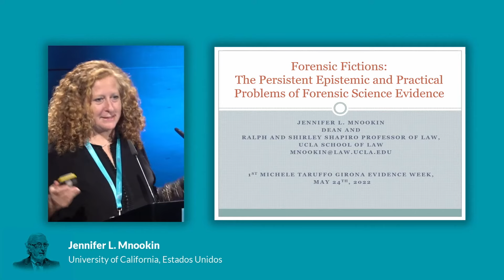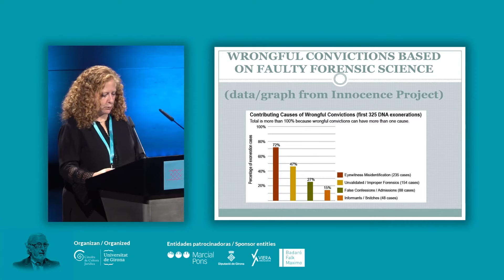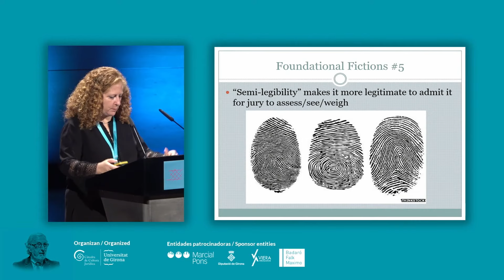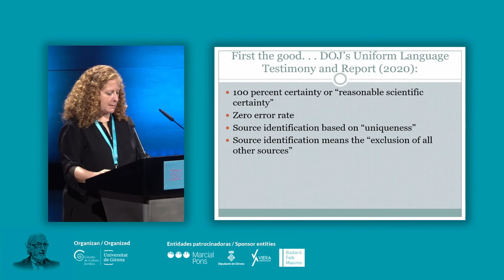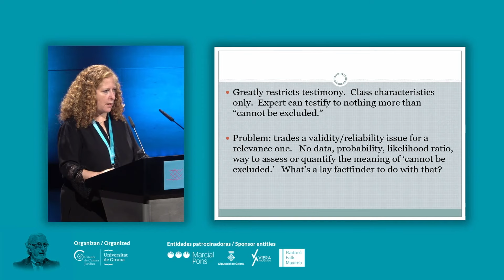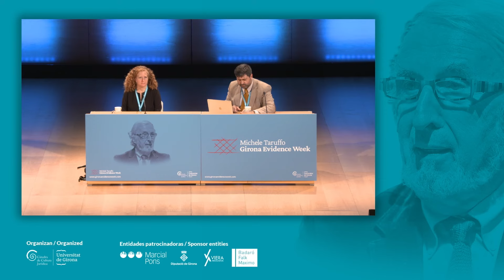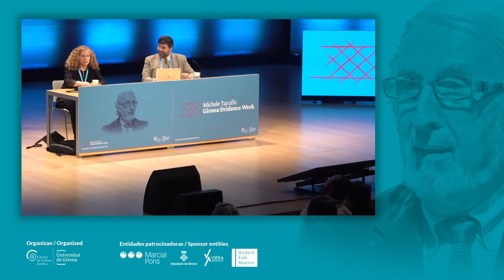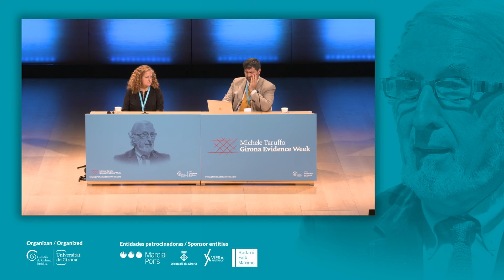Jennifer L. Mnookin: The ongoing epistemic challenges of forensic science as legal evidence.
Jennifer L. Mnookin (University of California):
"Forensic Fictions:  The ongoing epistemic challenges of forensic science as legal evidence"
Penary 5 of the 1st MTGEW, 23/05/2022.